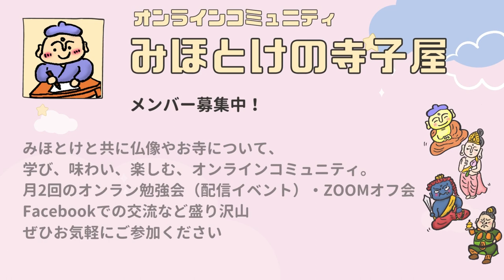【幼少期】徳川家康ゆかりの寺とその生涯【青年期編】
大河ドラマ「どうする家康」で絶賛戦国時代を駆け巡っている家康公の人生を振り返りながら、ゆかりのお寺をじっくり紹介します！
幼少期（竹千代時代）、青年期（元康時代）に関わりの深かったお寺をたっぷりお話ししました。
もっとありますが、代表的なお寺様をお聞きください。